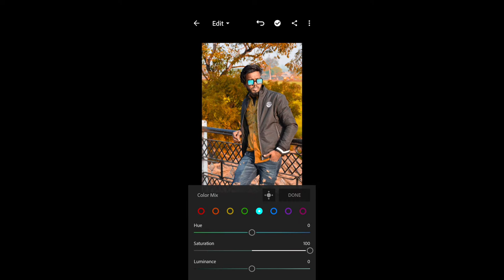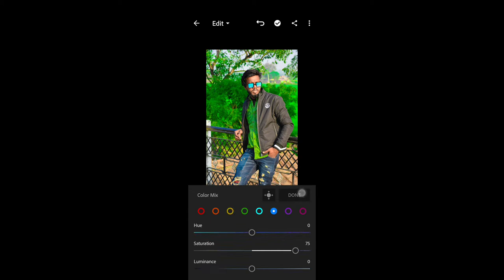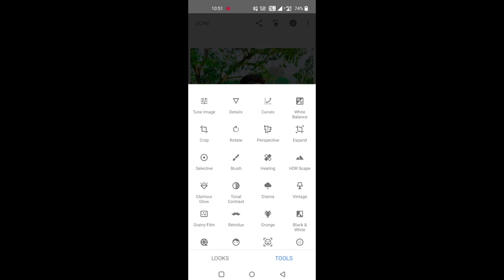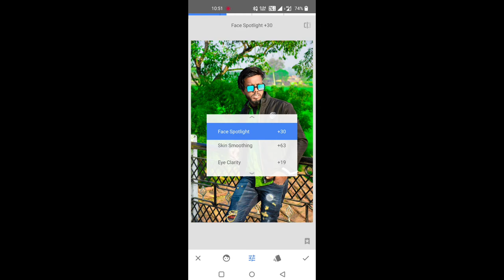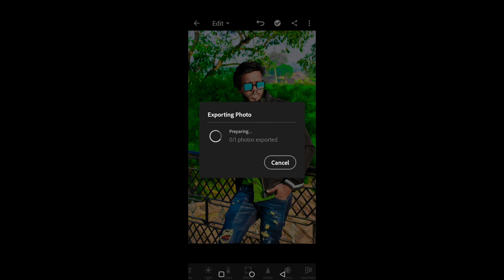Best Grading And Photo Editing Tips And Tricks 😎👉🏻Only On || Sammy Creation ❤️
how to do best editing...
how to do best tutorial..?
best ways
mobile phone editing
how to edit in adobe lightroom?
how toedit in picsart
how to edit in snapsead
to best ways to creat a beautifull pic
how to access more ebality
best skin smooth
color grading
inPixio Photo Studio 11. ...
Pixlr X / Pixlr E. ...
Corel PaintShop Pro. ...
Adobe Lightroom. ...
Photoshop Elements. ...
DxO Photolab. The best RAW converter available. ...
Fotor. Free photo editor for amateurs and enthusiasts. ...
GIMP. The best open-source photo editing software.
What photo editor do most photographers use?
Which is the No 1 photo editing app?
What do professional photographers use to edit photos?
What is the best free photo editor?
What is the best free editing app for photos?
Top 7 Best Photo Editors for Android 2022 | Professional ...
15 best photo editor apps for Android in 2022

best photo editing app free
photo editor app for android
photo editor
photo editor app free

Is Snapseed for free?
How much does Snapseed cost?
Is Lightroom better than Snapseed?
Can you get Snapseed on Mac?

Is Adobe Lightroom free?
Which is better Lightroom or Photoshop?
How much is Adobe Lightroom?
What is the difference between Lightroom and Photoshop?

फोटो एडिट करने के लिए सबसे अच्छा ऐप कौन सा है?
फोटो एडिट कैसे करें आसान तरीका?
गूगल से फोटो एडिटिंग कैसे करते हैं?
ऑनलाइन फोटो एडिटिंग कैसे करते हैं?

Photo Editor - Free Online Photo Editing Tool - PicsArt

Is PicsArt editing free?
Why is PicsArt best for photo editing?
Is PicsArt Free 2022?

Hello, Friends welcome to Picsart Photo Editing another tutorial. Today we are going to give you a sneak peek of the Janmashtami Editing. Most of you love lord ...

for mor information pls send me msg on insta;- @saurabhd98
i love to solve all the problem,,,.
aap sabka sammy ... creation and his efforts...
so pls keep supportingg.
as you can do it...very well